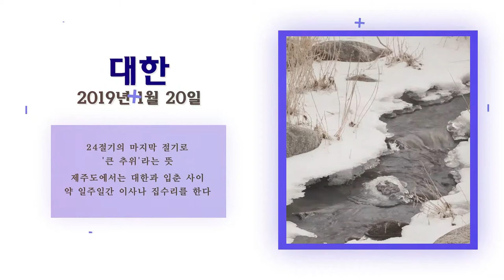[한국의 24절기] 대한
24절기의 마지막 절기로 큰 추위라는 뜻
제주도에서는 대한과 입춘 사이 약 일주일간 이사나 집수리를 한다